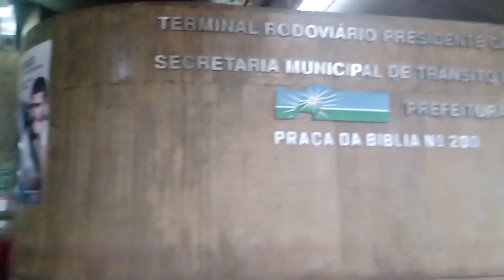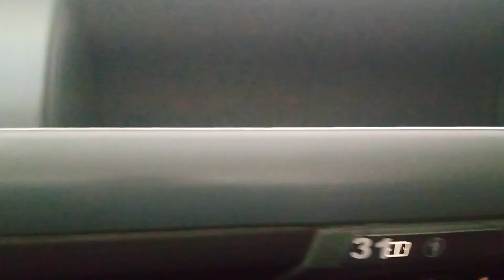FLIXBUS LUXOR LEVARE # UBERLÂNDIA x SÃO PAULO